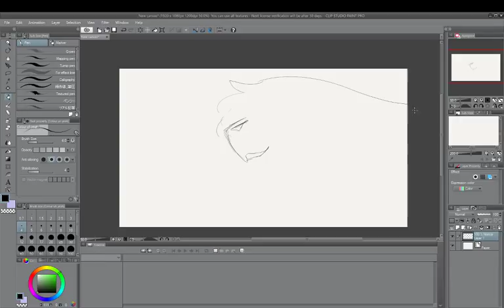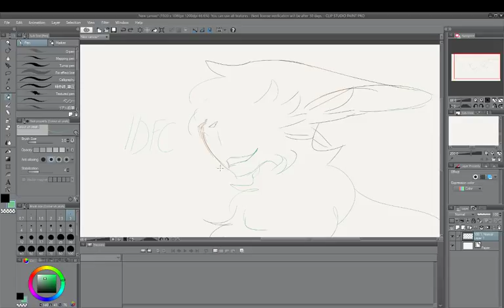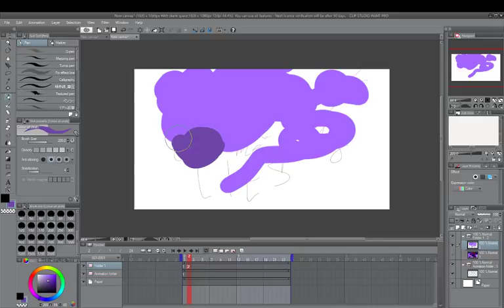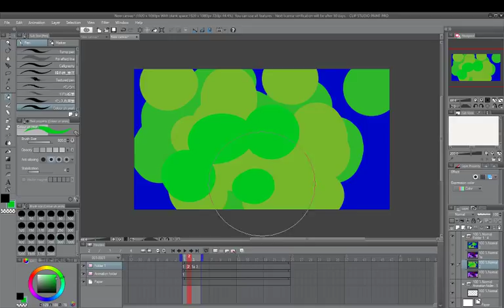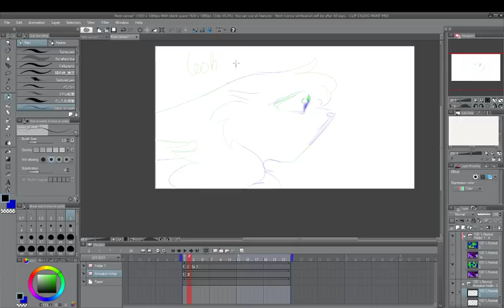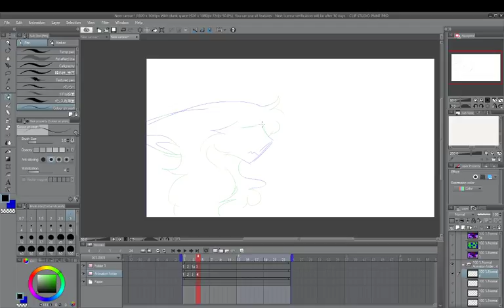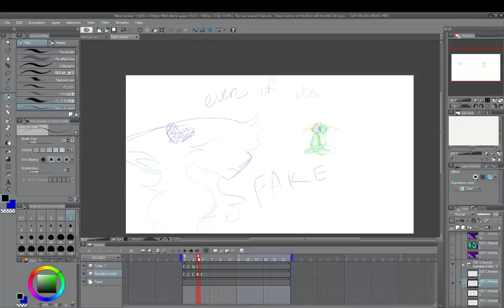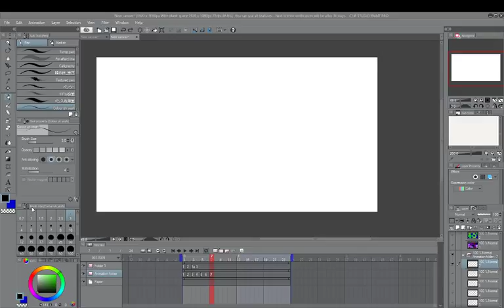drawing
DRAWING; IGNORE THE THING BELOW THIS--

im drawing the heathers cast.
In this order:
-Veronica
-Martha
-J.D.
-Heather Chandler
-Heather Duke
-Heather McNamara
-Kurt
-Ram